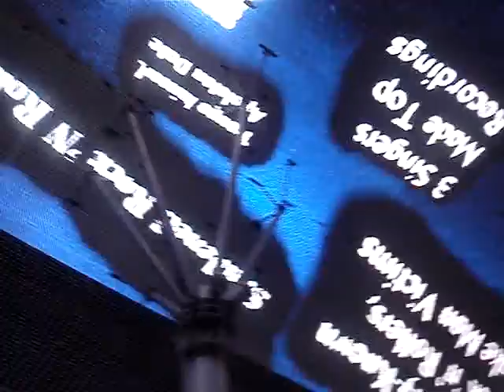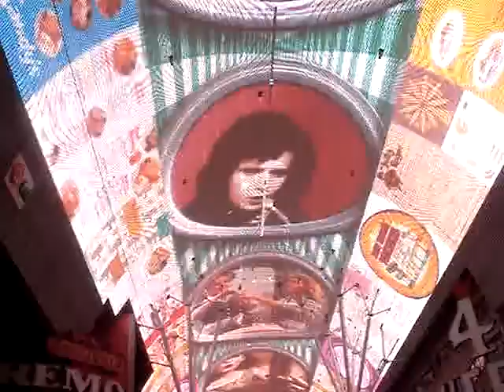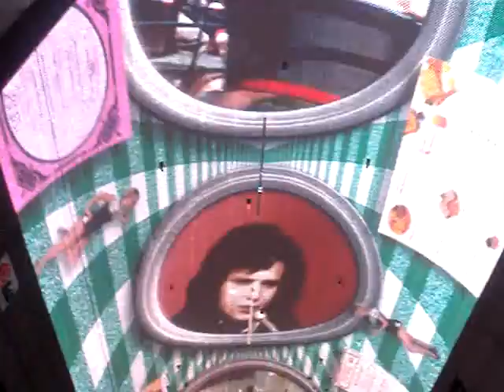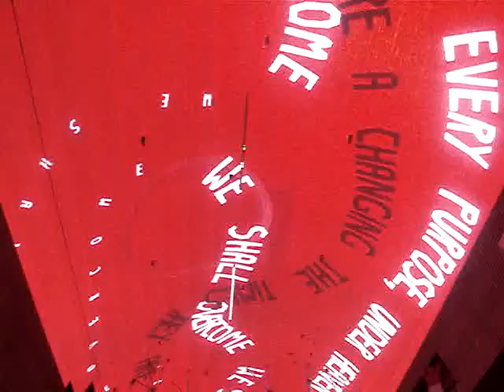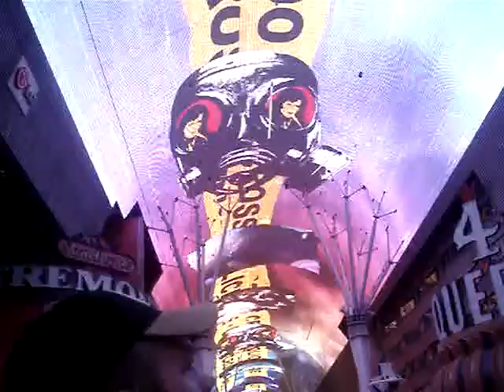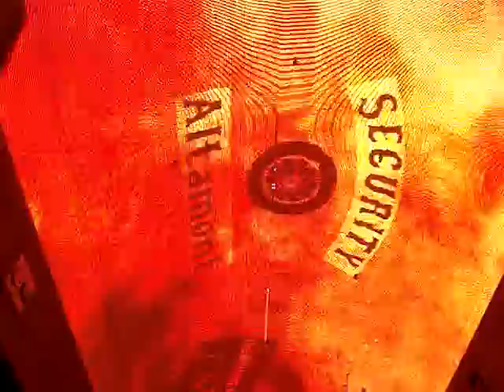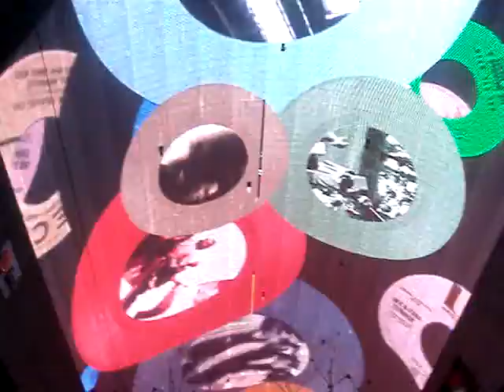vegas ceiling light show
this video reminds me of alot.great show